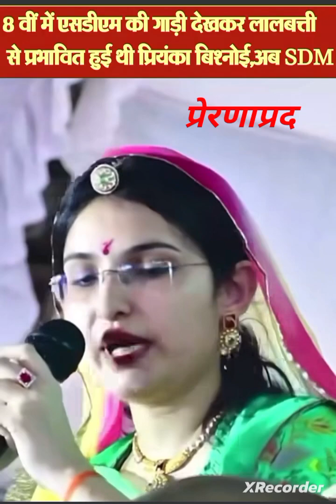Inspirational story | SDM बनीं प्रियंका विश्नोई की सुनिए कहानी